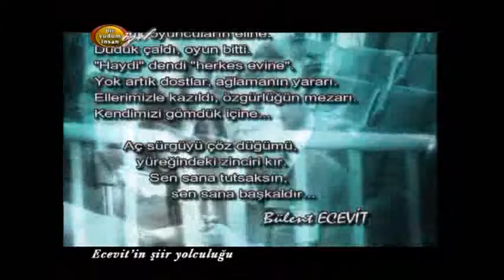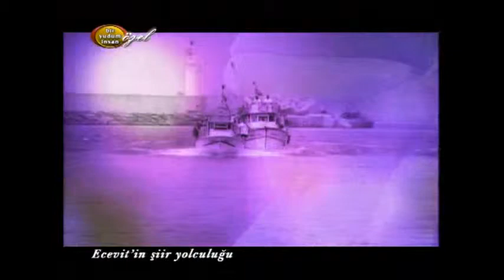Bülent Ecevit Bir Yudum İnsan Belgeseli Bölüm 2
Nebil Özgentürk tarafından hazırlanan Türk Siyasetinin şiir gönüllü ismi Bülent Ecevit Belgeseli 2. bölümü.